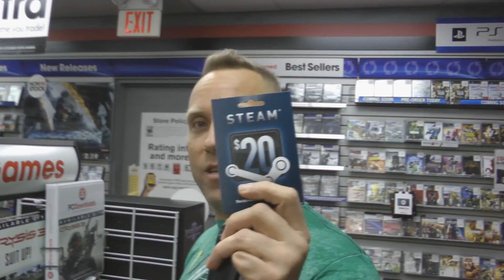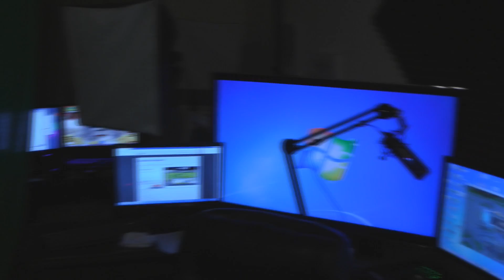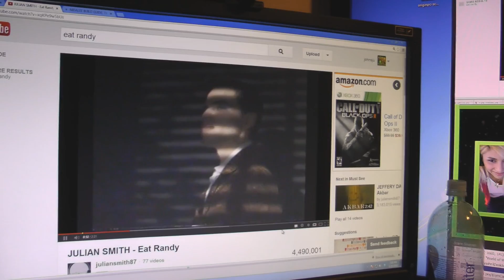Sexy Dance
mmmmmmmmhmmmmmmmmmmmmmmmmmmm